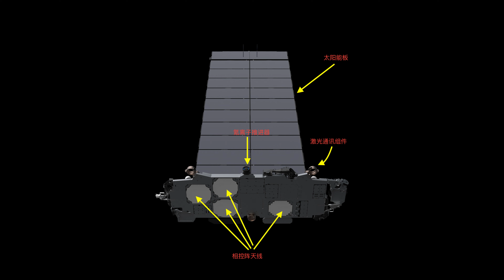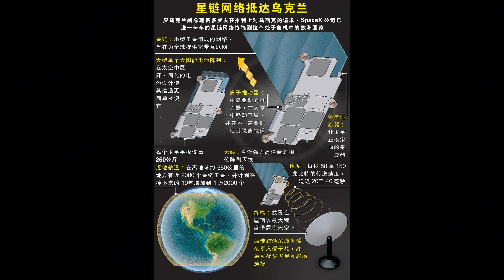闲聊SpaceX的军事价值